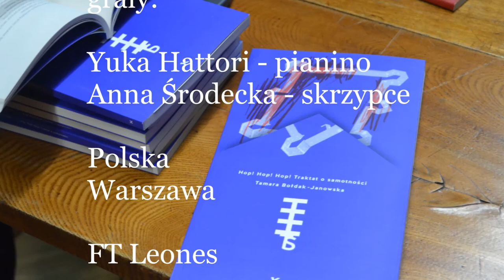Tamara Bołdak-Janowska i Tolo Szaleńczyk część II w Domu Literatury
Kronika literacka. Prezentacja książki Tamary Bołdak-Janowskiej
 "Hop! Hop! Hop! Traktat o samotności"
(Fundacja im. Tymoteusza Karpowicza, Wrocław, 2013) część 2.
Migawki z wieczoru autorskiego Tamary Bołdak-Janowskiej
 z udziałem Antoniego Janowskiego
w Stowarzyszeniu  Pisarzy Polskich Oddział Warszawski
11 lutego 2014
Dom Literatury
w Warszawie

muzycy
Yuka Hattori - pianino
Anna Środecka - skrzypce

Polska
Warszawa
FT Leones
2014